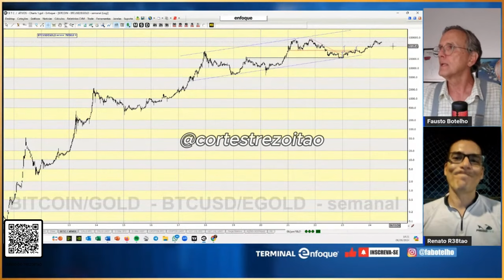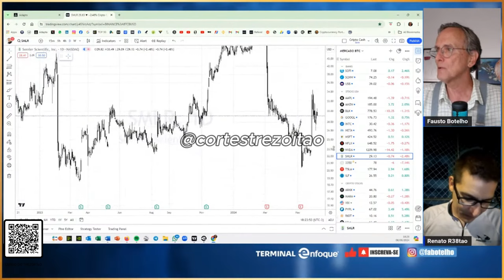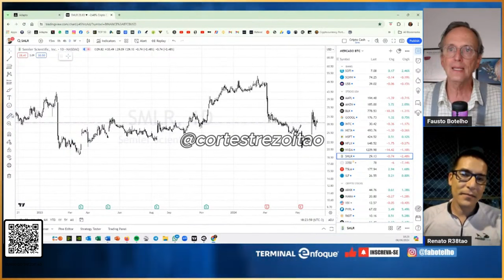TREZOITÃO COMENTA SOBRE NOVA PIRÂMIDE...